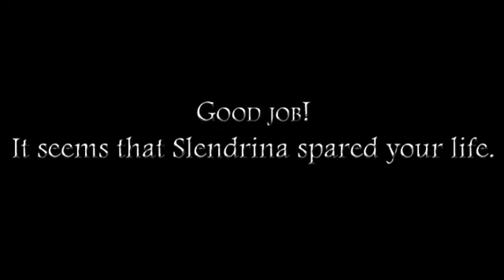Am I Getting A Lap Dance? 😂 | Slendrina: The School | Gameplay Walkthrough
About this game:

Slendrina is back in a new scary game!

This time you are in an old school where Slendrina at young age use to go to.

Try to find 8 fuses that are scattered throughout the school.
The 8 fuses will be used to open a locked door.
You must also find one of Slendrinas belongings and give it to her, to get something in return.

and health boxes that give you a little more health when you have been injured.